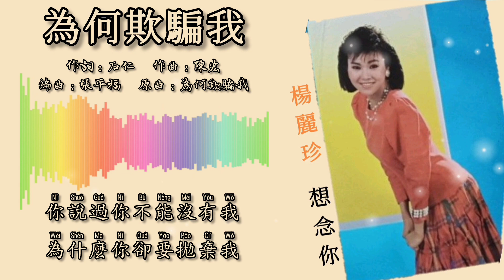杨丽珍 Yang Li Zhen - 想念你【为何欺骗我】（拼音歌词版）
1988年 想念你 專輯
出版公司：風格唱片

“為何欺騙我”
作詞：石仁
作曲：陳宏
原曲：袁小迪 - 為何欺騙我（福建/台語）

你說過你最愛我
為什麼你要離開我
你說過你不能沒有我
為什麼你要拋棄我

過去我倆的山盟海誓
都已隨你離開了我
不該相信你
說什麼永遠永遠愛我

原來都是欺騙我
啊... 恨你太無情
為何狠心欺騙我

楊麗珍 - 想念你 拼音歌詞版專輯 播放列表